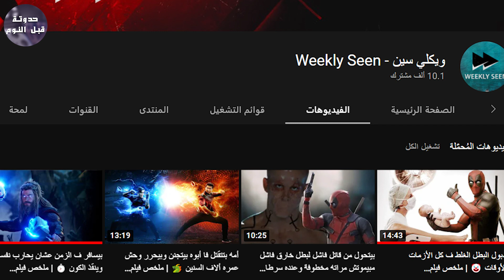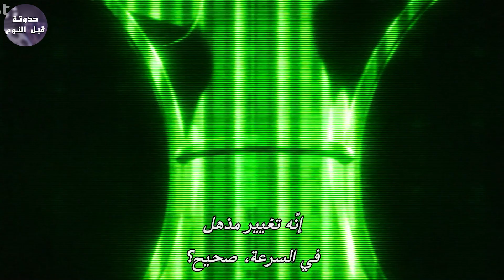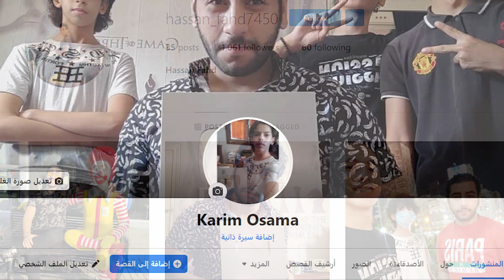حراس المالتي فيرس 🌠🔥 - ملخص مسلسل What If Ep9🔥